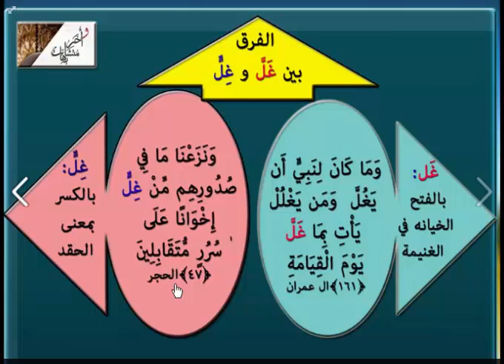10- الفرق بين *غَل وغِل* فى القرآن سلسلة معانى الألفاظ المتشابهة فى القرآن